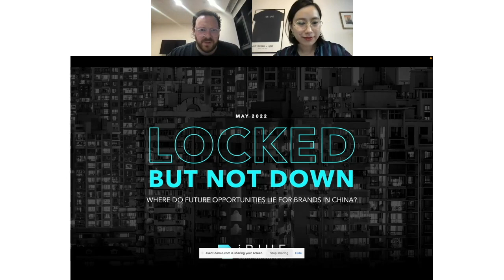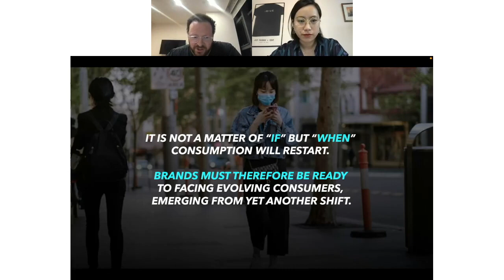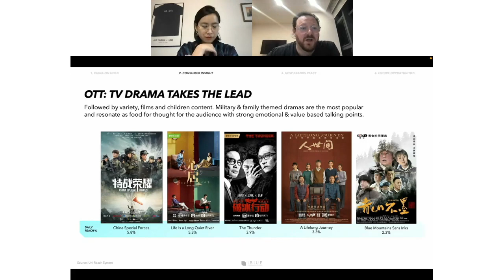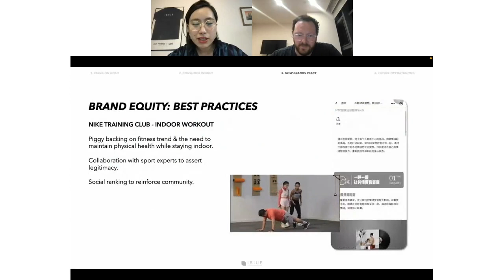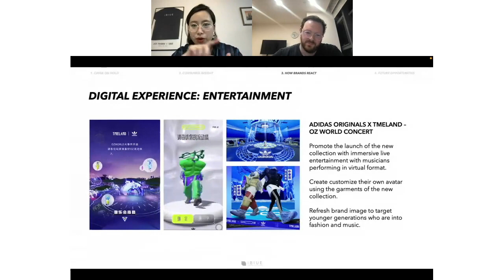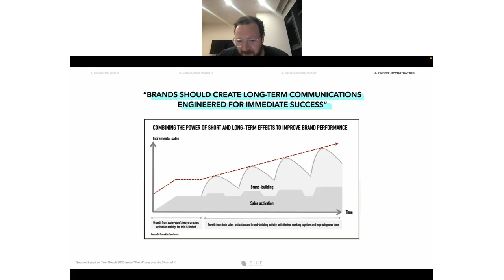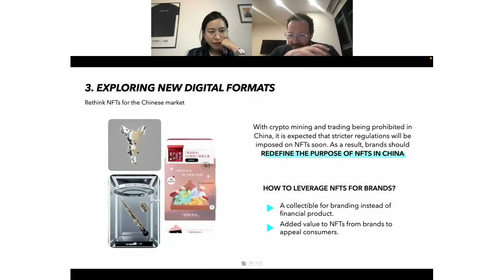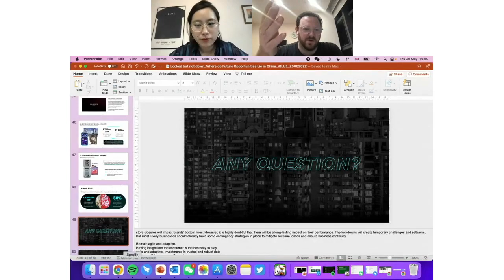iBLUE Webinar: Locked but not down: Where do Future Opportunities Lie in China?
The recent lockdown in top-tier cities of China hits the market harsh unexpectedly. Yet we are reaching the end of the tunnel --- as the market is about to revitalize, what can be the best opportunity for brands to bounce back quickly?

This webinar will give you insights on the latest consumer trends, brands’ best practices during the lockdown and the implications for the future from our China experts.

Covering topics:
- The main market disruptors following the lockdown in China
- What are consumers looking for under the current situation
- The key learnings from the latest consumer trends
- Best practices from brands during lockdown
- Implications and future opportunities for brands to win in China